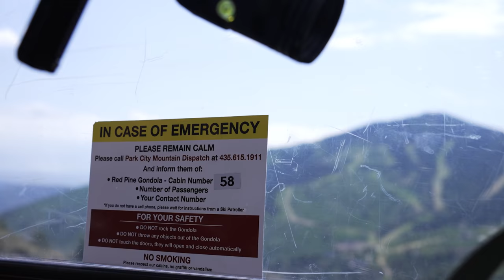May The BEST Archer WIN 3D COMPETITION